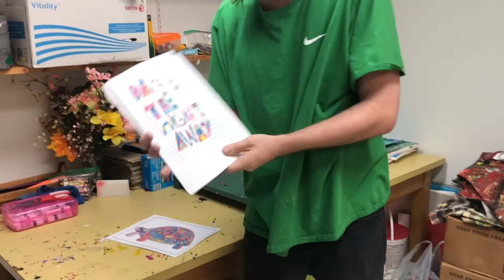Mental Health Awareness Month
May is Mental Health Awareness Month, which established in 1949, sought to put a spotlight on the importance of mental health and wellness.

The members of Project Return often times turn to various forms of creativity for a multitude of reasons for the benefits it can have on their mental health. From visual art, music, dancing, singing, poetry - there’s definitely no shortage of it. Every May in celebration, Project Return would host an Open House where members’ art would be for display and for sale to the public. Unfortunately the 2020 and 2021 Open Houses had been cancelled due to the pandemic, but we still wanted to highlight just a small amount of the different ways creativity shows itself at the center!

You can view paintings and other work for sale at -